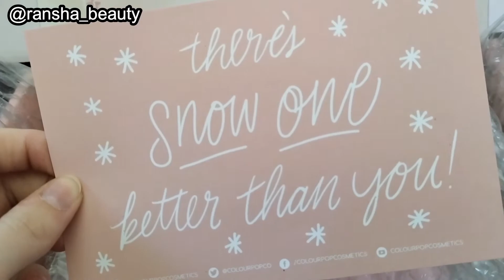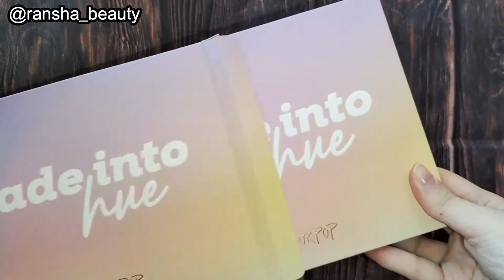La PALETA de Colourpop FADE INTO HUE || reseña SWATCHES y TUTORIAL de Maquillaje 🌈✨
🌈Reseña + swatches + tutorial de la paleta Fade Into Hue de @colourpopcosmetics  🌈
¿Será un producto de la marca que vale la pena o no?

00:29 - Unboxing Fade Into Hue Palette
02:00 -  Fade Into Hue Paleta Sombras
02:24 - fade into hue swatches
06:22 - fade into hue colourpop tutorial
14:29 - Opinión Fade Into Hue Colourpop
14:43 - fade into hue colourpop looks

✨RANSHA12
(se debe de utilizar el link y el código para el descuento de 15%)